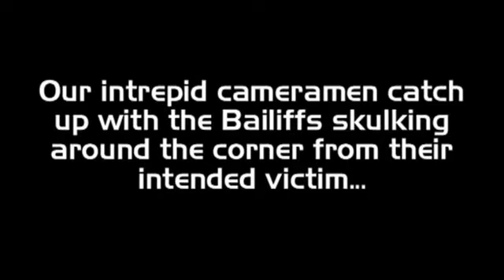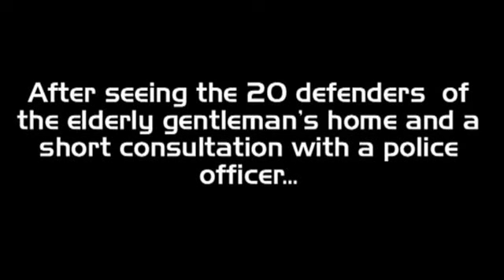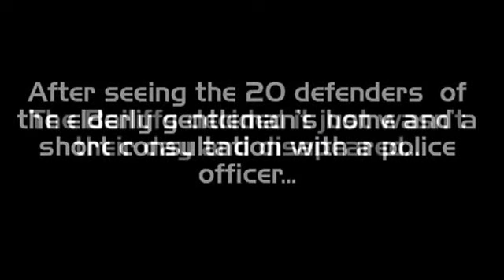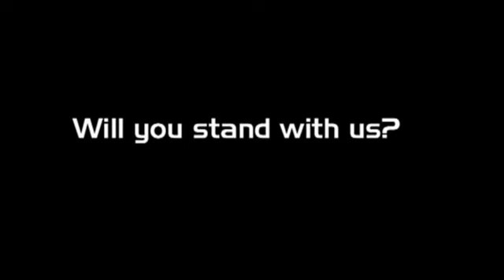Bailiffs Bottle it in Blackburn!! [People Power!!]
Bailiffs Bottle it in Blackburn [People Power!] 30th of August 2013. Blackburn, Lancashire, England. 20 Men, Women and Children gather at the home of a 75...